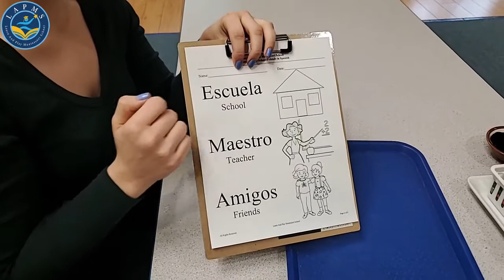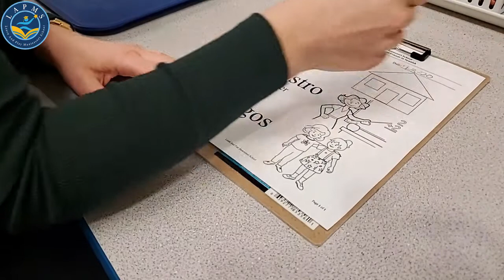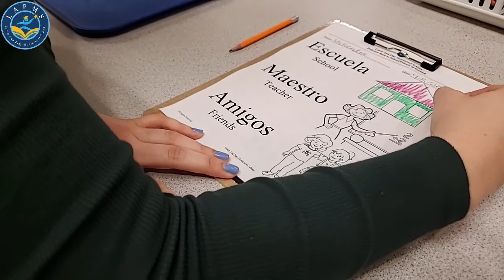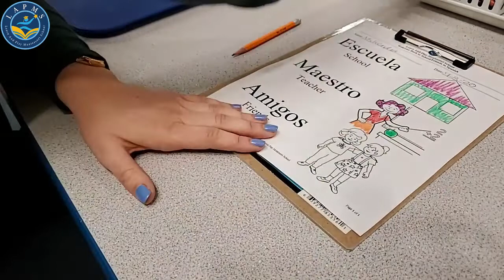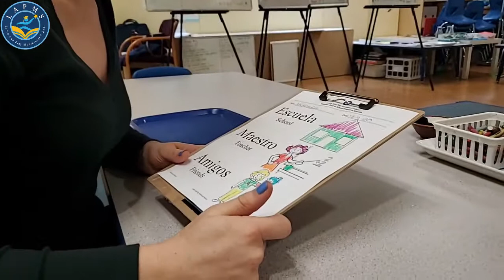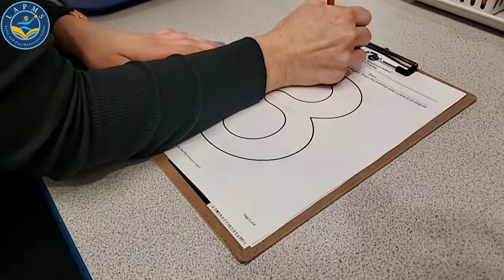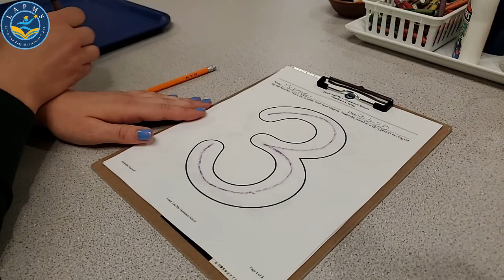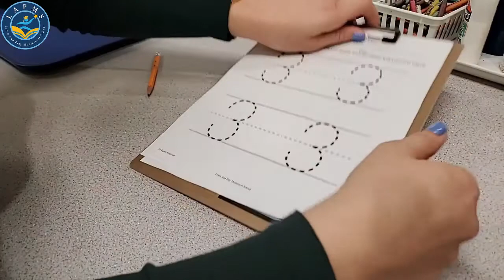Facebook Live Session 262 -9/3/20 - For 18 Months to 3 Year Old Children - Learn & Play Montessori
Welcome to a new school year here at Learn and Play Montessori! Learn and Play Montessori aims to be the best Montessori school in Fremont and we're continually teaching and learning in a cooperative way. Enjoy some informative lessons on phonics, language, and other skills. Our schools are now open! If you would like to register your student for the months of August and September, contact a director at the school location that you would like to attend for more information. We have just announced new learning pods for your student who are now in Kindergden or First Grade. To get more information, please go to lapms.com. To watch our live sessions, please The zoom schedule has been updated. To see the new schedule, visit lapms.com. We have adjusted our Facebook live schedule. Children 18 Months to 3 Years Old starts at 10:00 am and goes to 10:30, children 3 to 4.5 years old starts at 10:45 and ends at 11:15, and children 4.5 to 6 years old starts at 11:30 and ends at 12:00. Experience some questions and answers about math and learn science. Our online Montessori training is a fun way to keep your child learning during the shutdown.